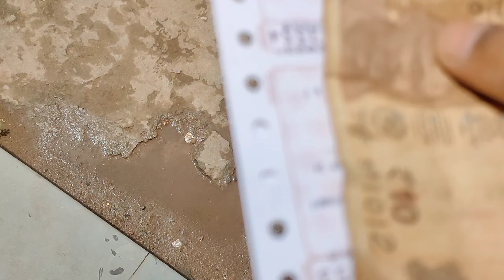My First Vlog | Mai Ne First Feeding Karwaya Meri Sali ko 😮 | Pankaj Sharma Vlogs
This Is My First Vlog | And Mai Ne First Feeding Karwaya Meri Sali ko 😮 | Pankaj Sharma Vlogs

my little sali
meri sali ka first feeding ceremony
traveling by car